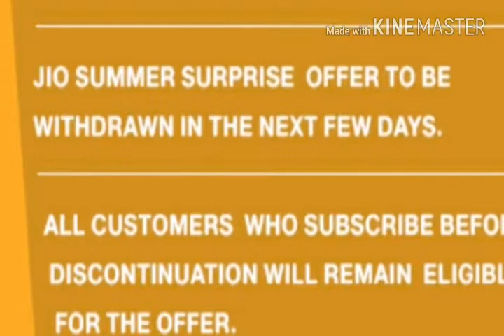Jio Breaking News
Me Aplogokelie Daily  Video upload karta rahungga